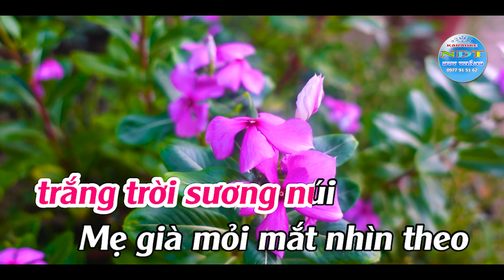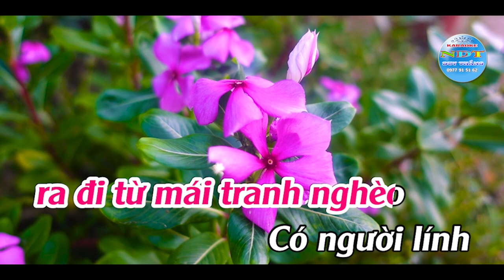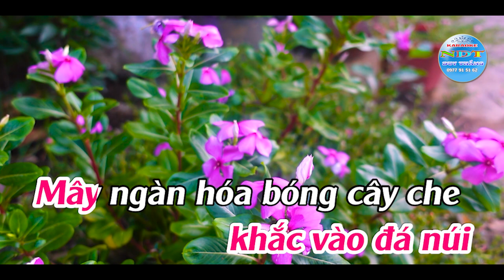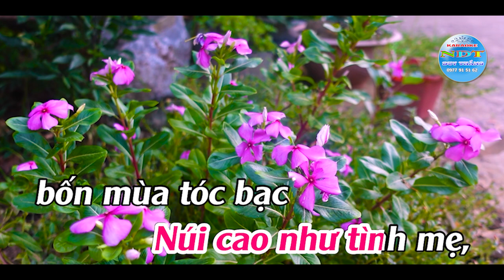Màu Hoa Đỏ Karaoke Tone Nữ Duy Thắng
Tên bài hát : Màu hoa đỏ
Sáng tác     : NS Thuận Yến
Thể loại      : karaoke nhạc sống
Trình Bày   : Keyboad Duy Thắng